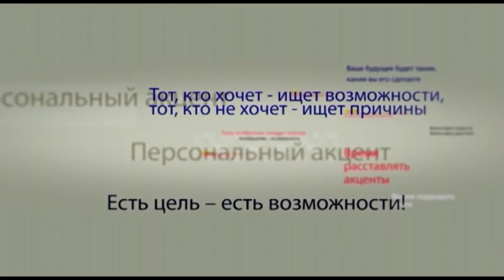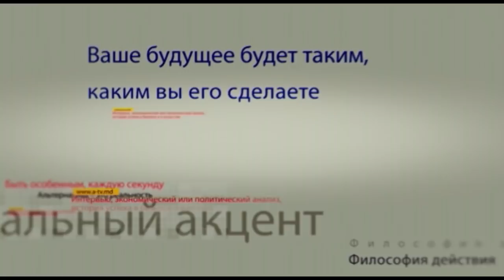Михаил Пойсик в программе «Персональный акцент»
Чего мы ждем, если конечно еще ждем, от результатов расследования международного детективного агентства Kroll? Имен виновников кражи, конечных выгодополучателей, возврата этих денег? Ответ, конечно, очевиден, ждем имен и денег. Теперь вопрос:  тогда почему так долго и запутано происходит расследование, и  хотят ли возврата  украденных средств те, кто пригласил этих детективов в нашу страну? Что происходит с расследованием, и в чем главная трудность в определении главных фигурантов грабежа молдавской банковской системы? Застрахованы ли мы от повторения подобных банковских афер? Об этом поговорим с экономистом Михаилом Пойсиком.